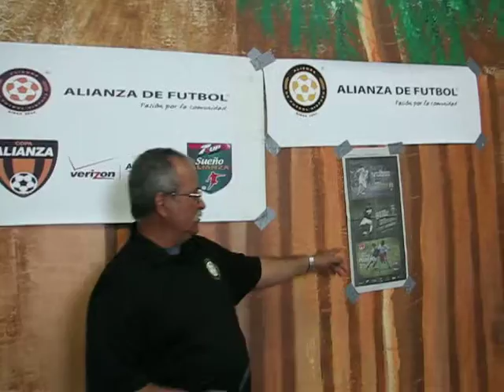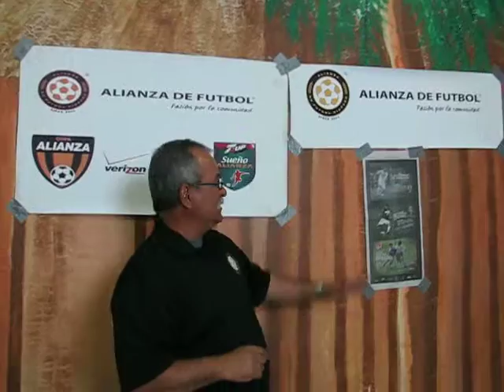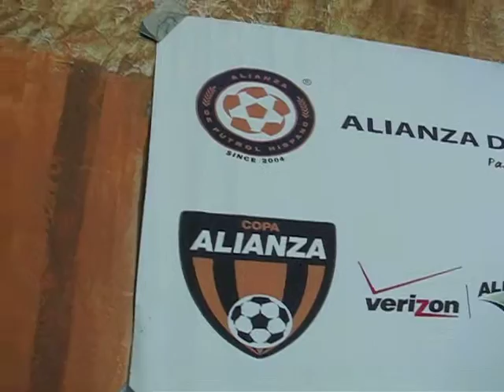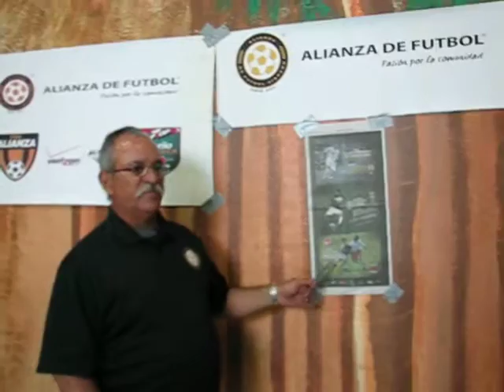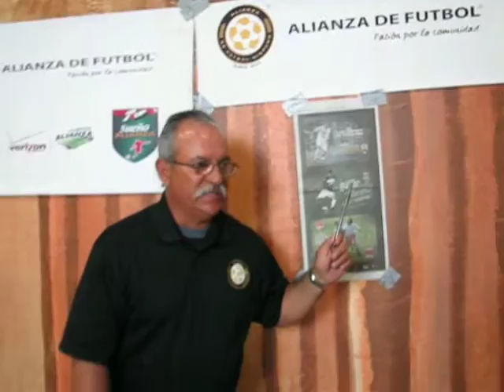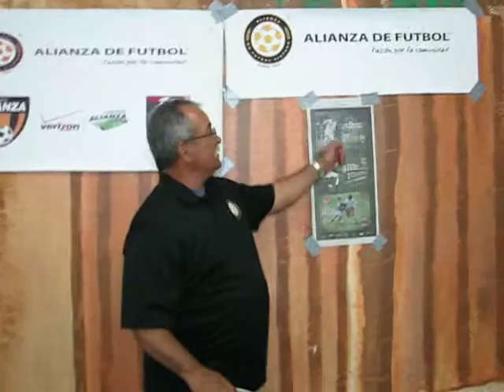Copa Alianza Dodge Ram 2013 y Copita Alianza Kellogs Phoenix Arizona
Dodge Ram 2013 y Copita Alianza Kellogs Roberto Martinez